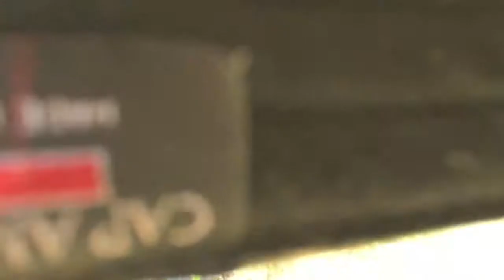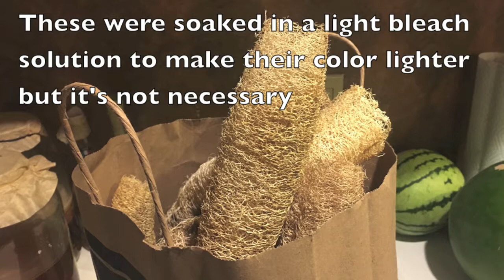Our first Luffa Sponges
This is the first year we tried to grow Luffa and it was very successful. We've since learned easier ways to prepare them for use.